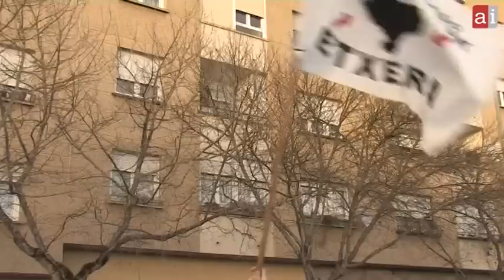Txantreako euskal preso eta iheslari politikoen eskubideen aldeko korala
Atzo arratsaldean txantrean euskal preso ta iheslari politikoen eskubideen aldeko korala burutu zen. Auzokideek preso,ihelari ta haien senideei elkartasuna adierazi zieten, elkartasuna ez duela mugarik  argi utzi zuten eta tantaz tanta etxeen nahi dituztela ozen esa zuten.